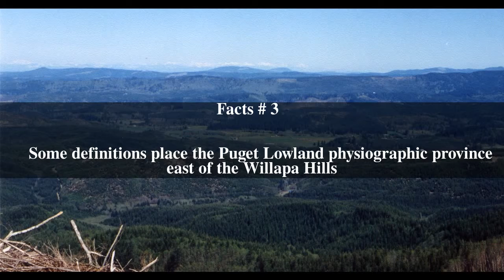Willapa Hills Top # 7 Facts